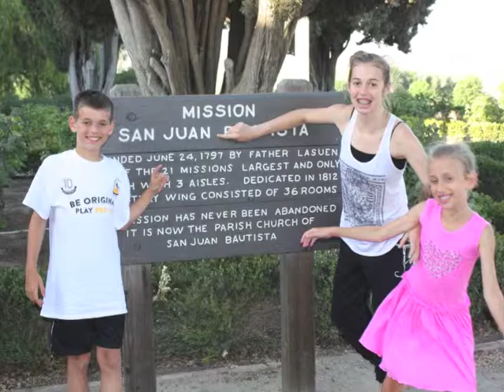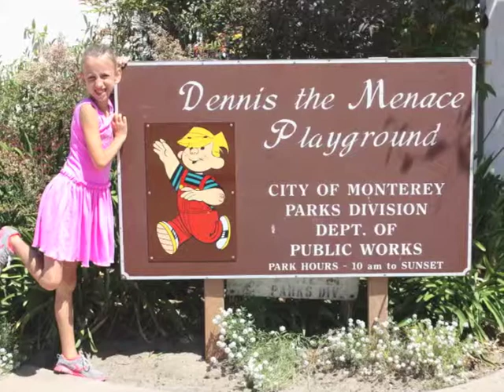Santa Cruz Sand Soccer Trip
Santa Cruz Sand Soccer